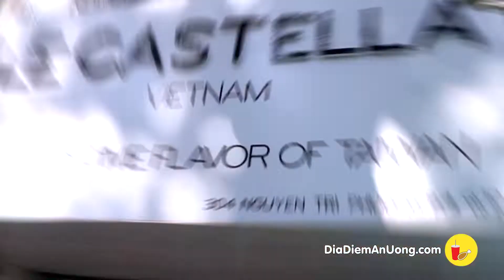Lạ mà quen với BÁNH MARTABAK mới toanh tràn vào Sài Gòn | Địa điểm ăn uống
LE MARTABAK
Địa chỉ: 304 Nguyễn Tri Phương, Phường 4, Quận 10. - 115 Phan Xích Long, Phường 7, Quận Phú Nhuận.